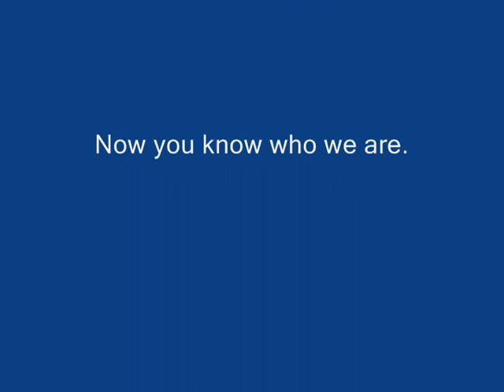Who We Are.